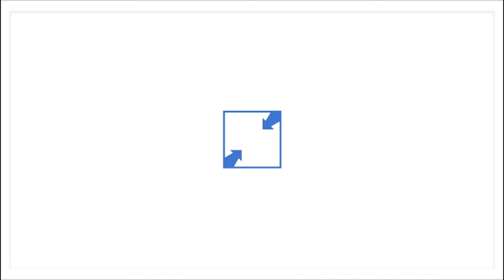Quem precisa de justificar uma vitória, é porque não ganhou!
Intervenção do deputado Pedro Morais Soares em resposta a uma interpelação do PSD